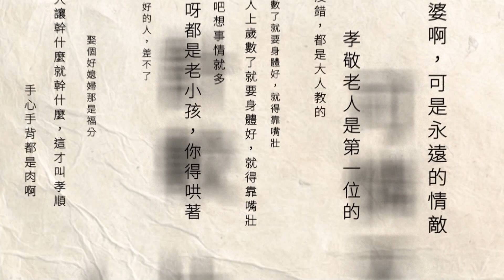烤肉油膩膩？ 清爽包生菜 網點「帶這個烤」最夯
下禮拜就是中秋節了，吃膩了傳統烤肉了嗎? 其實現在有不少烤肉創意吃法，如果不想要太過油膩有負擔，不妨可以選擇韓式生菜包肉新吃法，也是現在中秋烤肉的另一種選擇。

下載【年代電視】APP：
iOS平台：